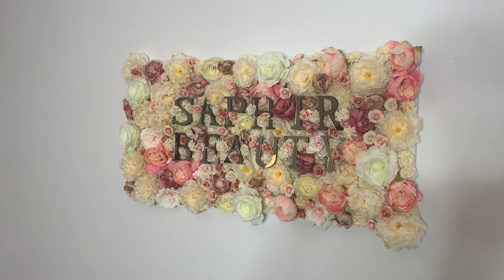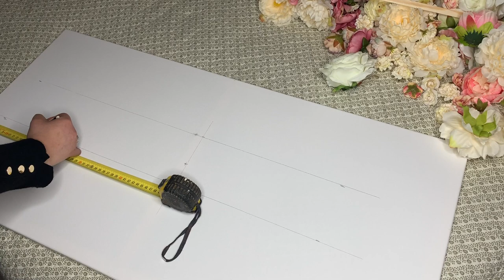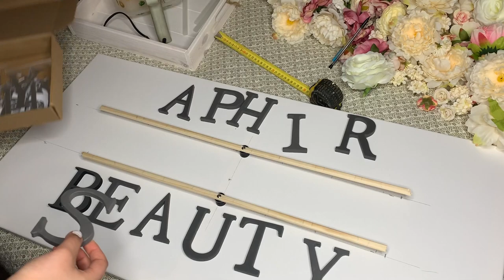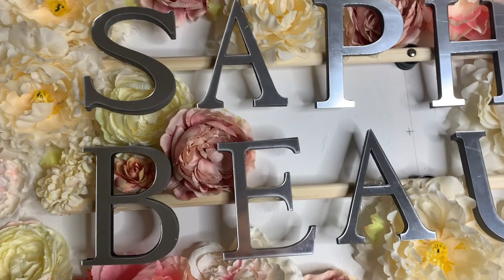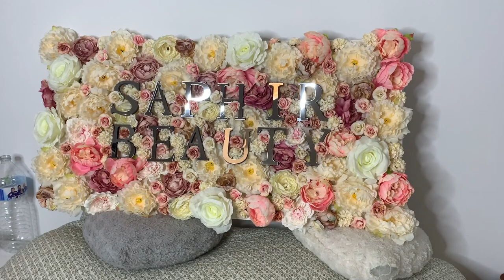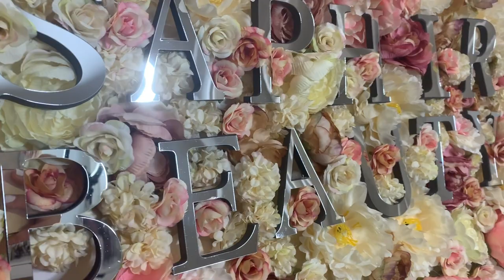DIY : MUR DE FLEUR PERSONNALISEE⎥🌹 FLOWER WALL A MOINS DE 50€ 😱 | SAPHIR BEAUTY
HELLO HBIBATIIIIIIIIII !! DEROULE
Regarde en qualité 1080p !

Ce qu'il vous faut :
- TABLEAU PEINTURE (LE MIEN MESURE 100X60CM)

- BAGUETTE BOIS (CASTORAMA 1,50E)

- PISTOLET A COLLE, METRE, VIS ET CALLE EN BOIS

- LETTRE MIROIR ALIEXPRESS

Une video TOUT les DIMANCHES ( enfinnnnn je sais pas trop )

Snap @REALMAROCCANN

Crois en toi et rien ne t'arrêtera.
xoxo, Najwa ♡